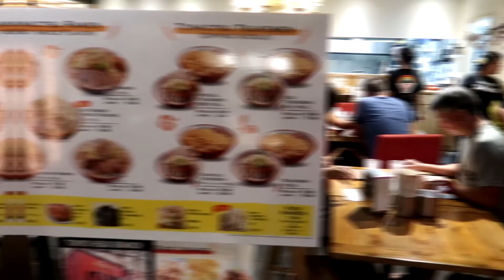I GOT MY FAMILY STRANDED IN HAWAII! (VERY CRAZY!)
HOW I LEFT MY FAMILY STRANDED IN HAWAII!

THIS IS PART THREE OF THE SUPER LIT HAWAII VLOG! FEATURES ATV RIDING, SNORKELING, ZIP LINING, BEACHES AND MORE!